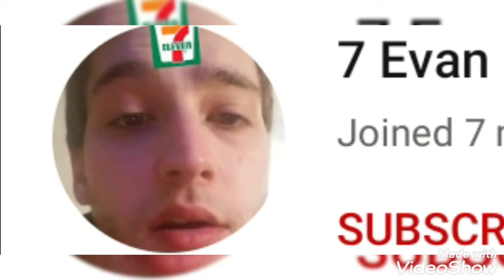Dom Johnny and goku dragon diss track for making diss track on evan reborn